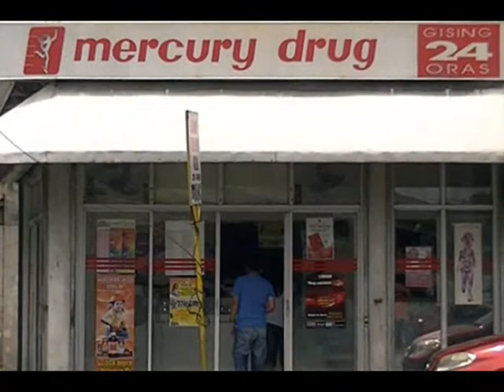FLIPTOP SA PUERTO C.D.O NARDZ V.S FLIP JING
FLIPTOP SA PUERTO C.D.O is a Rap Battle in Cagayan de Oro City, INSPIRED from Fliptop (First Filipino Rap Battle League) since 2010. Those who battle here are called BATTLE EMCEES and NOT "FLIPTOPPERS." :)

| at McArthur Park, Cagayan de Oro